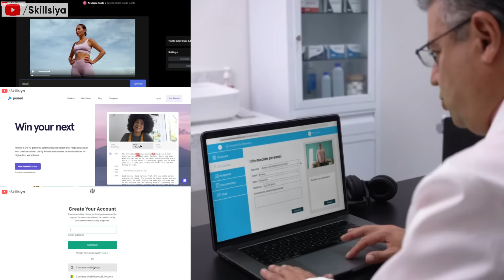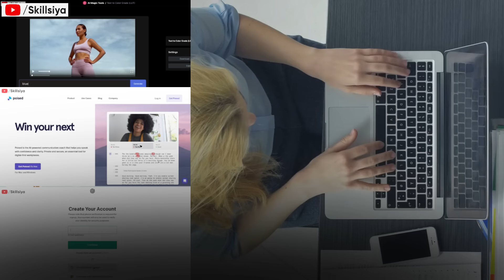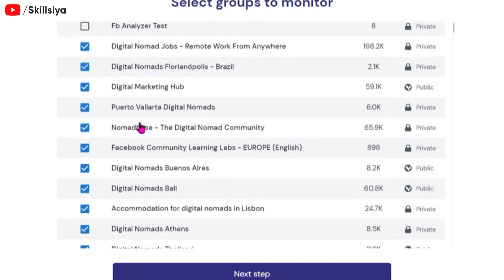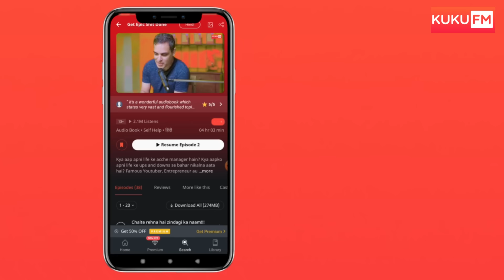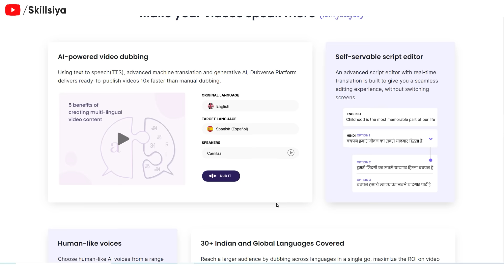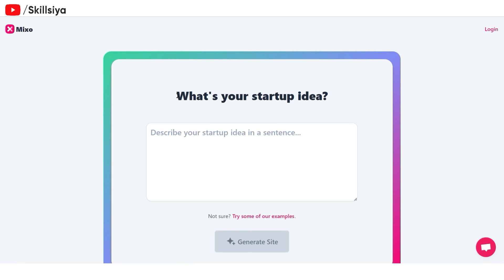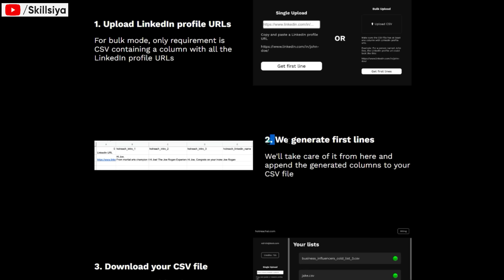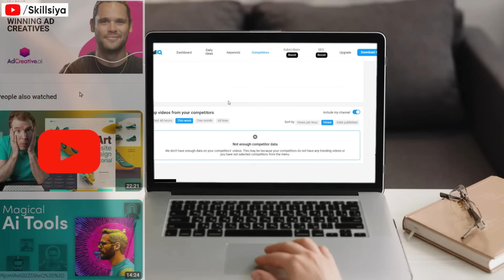🤑 Earn ₹40000/Month | 8 Easy Money Making AI Tools | No Skill Needed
kamao 40-50K per month using free AI tools, explore the best online money-making ideas with these top 8 free AI tools. these AI tools are accessible to everyone, but it takes the right techniques to leverage them and make money. Stay till the end, as I share not only the tools but also the best techniques that hardly anyone knows about.

(Valid till 31st May, 2023)

Also, Watch!

💻 Laptop under 40K
💻 Laptop Under 50K
📱 Smart Phone